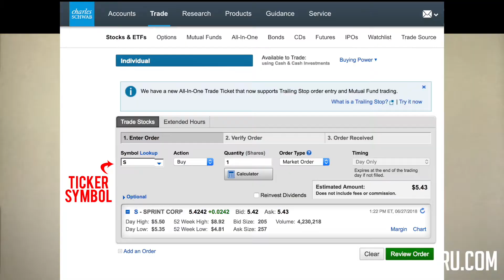HOW TO INVEST IN STOCKS 3